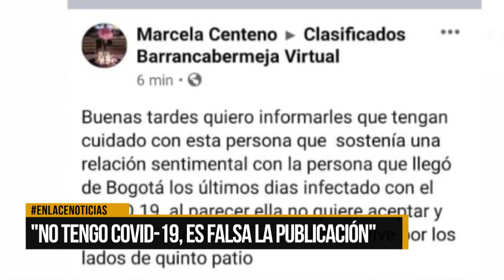"No tengo Covid-19, es falsa la publicación"